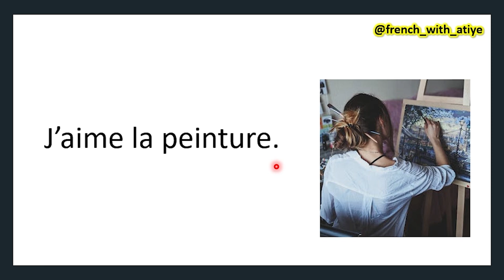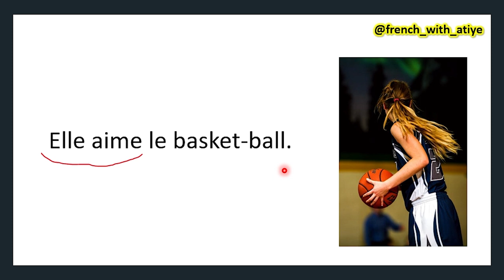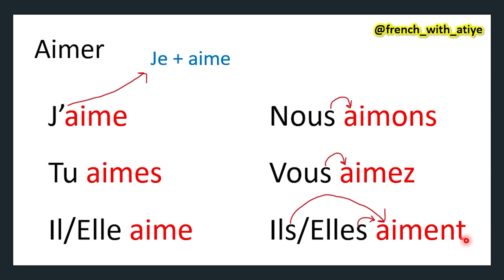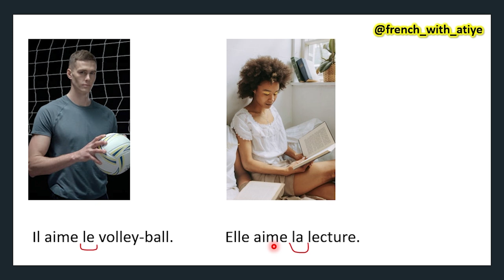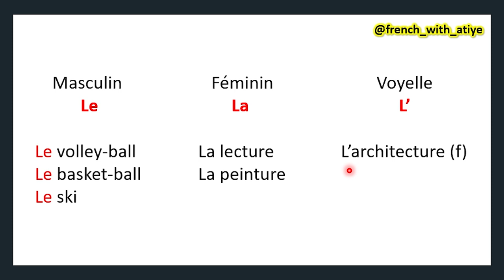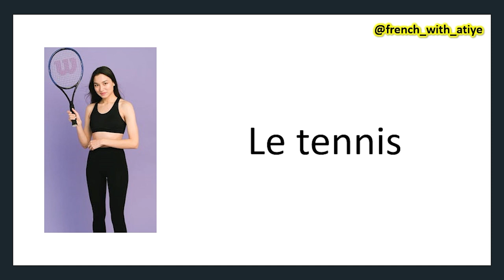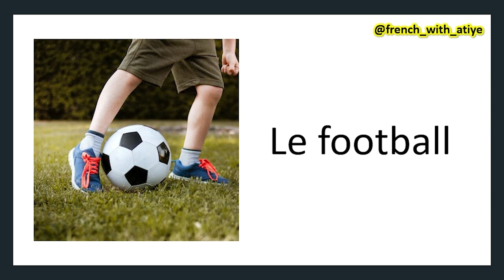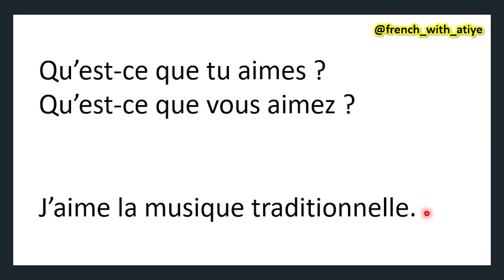Interests in French- Lesson 9- French for begginers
Speak easily about your interests in french